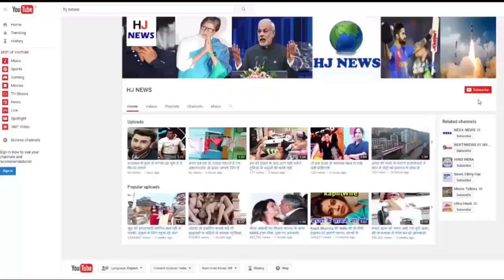अब ऐसे दिख रहे है महाभारत के “भीम”, देखिये...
अब ऐसे दिख रहे है महाभारत के “भीम”...

Praveen Kumar Sobati, who played the role of Bhim in the Mahabharata, you must be aware of it, he was very fond of Bhim and his role was liked by the people too. Praveen is also an actor, politician and sports athletics. He was born on December 6, 1947, and he is 69 years old. He also acted in Bollywood's hit film Arjun, Hukumat, Namonishan, Shankara, Manor, Stylist and Concealer today.

Pravin started her acting career with the Hindi film "Defense". Due to their long height, they were chosen to star in BR Chopra's Television Series Mahabharata in 1928.

He has also acted in TV series Chacha Chaudhary. He hit the hit film in 1982. They have learned 4 medals in Asian Games, including two gold medals.

HJ NEWS !!